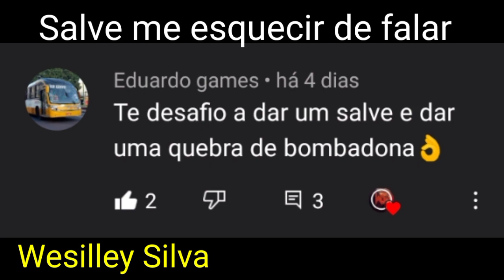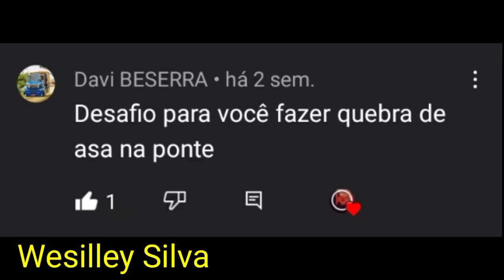DESAFIOS DOS INSCRITOS #14 (WTDS)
PRA QUEM NÃO ME CONHECE EU SOU WESILLEY SILVA AQUI NO MEU CANAL VOÇÉ ENCONTRA FLOGÃO, GAMEPLAYS ENTRE OUTROS TIPOS DE VIDEOS BEM DIVERTIDOS

VIDEOS NÃO TEM DATA PRA SER POSTADO POR MOTIVOS PESSOAIS

MEU CELULAR

MODELO:LG K40S
MEMORIA:32 GB
MEMORIA RAM:2 GB
ANDROID:11

MEU GRAVADOR:MOBIZEN
MEU EDITOR:KINE MASTER, POWER DIRECTOR
VOZ USADA NOS VIDEO:VOZ DA ZUEIRA

CANAIS PARCEIROS